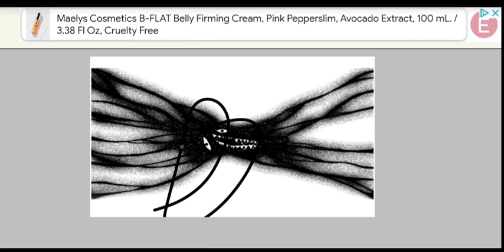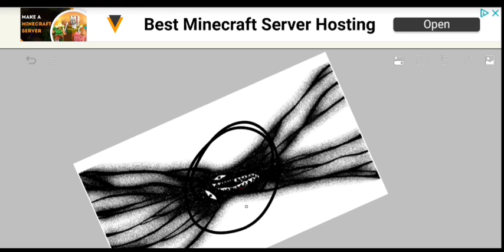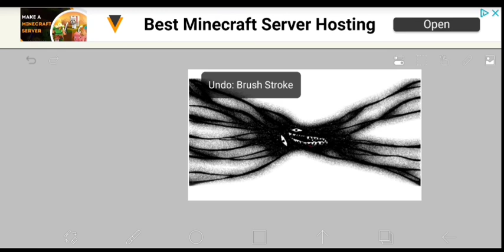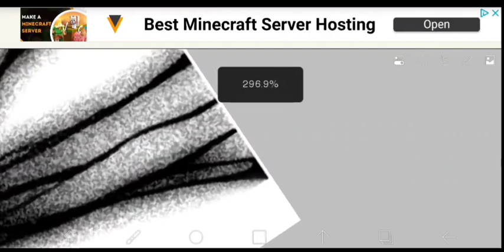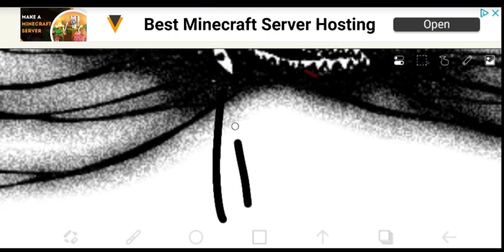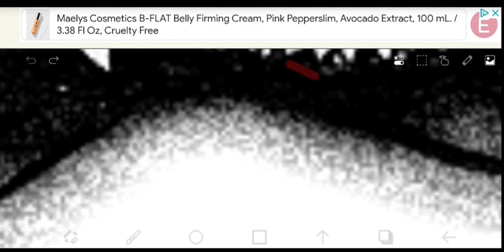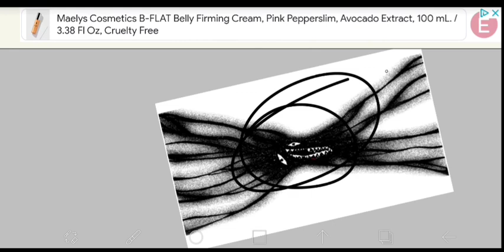OMORI - An analysis of Basil's Something + theories of each part's significance to the story